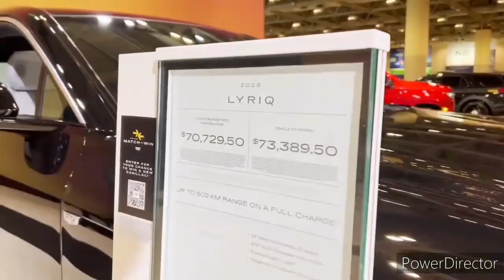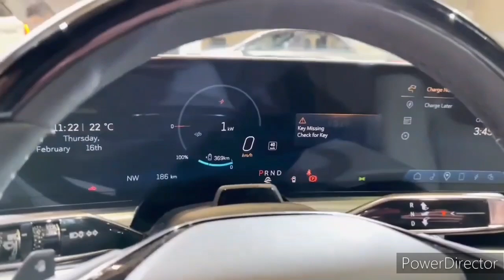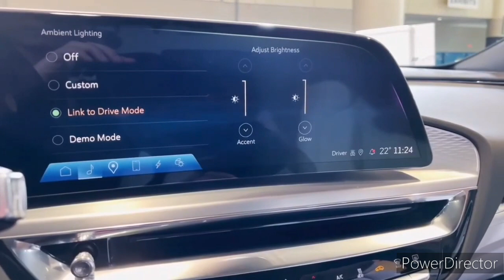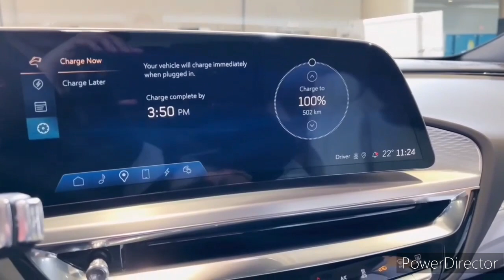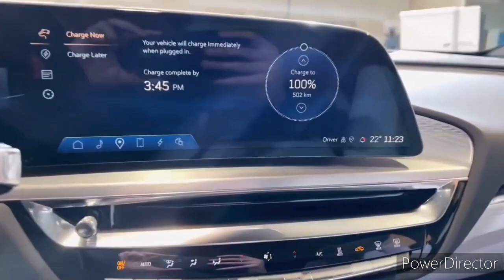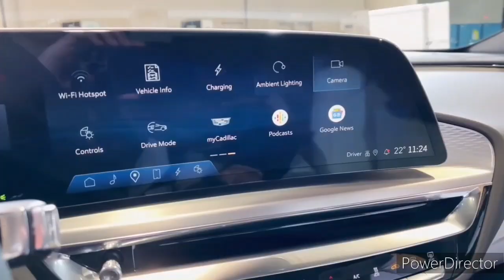2024 Cadillac Lyriq - Cadillac's Electric Luxury SUV - Exterior and Interior Walkaround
2023 Cadillac Lyriq - Interior and Exterior Walkaround.

2023 Cadillac Lyriq - Interior.

2023 Cadillac Lyriq Review, Pricing, and Specs.

In studio with the All-Electric 2023 Cadillac LYRIQ

2023 Cadillac Lyriq Reveal | Cadillac's First All-Electric SUV | Price, Interior, Specs & More

2023 All-Electric Cadillac LYRIQ Walkaround | Cadillac LIVE

2023 Cadillac LYRIQ EV LIVE!

2023 Cadillac Lyriq | 5 Reasons You Should Buy

2023 Cadillac LYRIQ | First Look

The 2023 Cadillac LYRIQ SUV in-depth Exterior and Interior

If an electric SUV from Cadillac is on your wish list, listen up, because General Motors has pulled forward production of the 2023 Cadillac Lyriq, a midsize electric crossover that will be available a year from now with a starting price of $59,990. Originally the Lyriq was slated to appear late in 2022 or early in 2023.

How did Cadillac manage to pull the project forward by a full nine months? Testing is ahead of schedule. Reservations for the two-row, five-passenger crossover with the rakish rear window will open in September and production begins at the Spring Hill plant in Tennessee in the first quarter of 2022. Oh, and the attainable pricing rings in below the $71,000 Jaguar I-Pace and the $67,000 Audi E-Tron.

Not only is the Lyriq arriving ahead of schedule, but when it arrives it will look strikingly similar to the wild concept car Cadillac showed us last summer, complete with a cool new black-accented face with animated lighting, gigantic wheels, and a massive 33.0-inch curved screen inside. The public can see it in a new advertising campaign that debuts Sunday night during the Oscar awards ceremony.

2023 Cadillac Lyriq Looks Just Like The Concept
Those intrigued by the show car will be hard-pressed to find differences in the production model. The 2023 Lyriq has the same new vertical signature lighting and transparent crystal black pseudo grille motif with pinstriping and the Cadillac crest that lights up. The taillights also light up like digital rain falling on the vehicle, executive director of Global Cadillac Design Andrew Smith said. The vehicle comes to life when it recognizes you, waking up with a sequential light show. "This is a leapfrog into the future."

The few changes for production are (slightly) smaller wheels, conventional door construction (show cars have bigger openings to display the interior), an extra cup holder, and five-passenger two-row seating instead of the display car's four-chair setup.

Keeping the show vehicle's design intact for a production model is not easy to do, chief engineer Jamie Brewer said. The concept needed to meet regulations around the world and meet all performance requirements and customer expectations. "The engineering team had to say we are committed to bringing the show car to life in a production vehicle," she said. "You'll be hard-pressed to find any differences between it and the show car."

At launch, the first-release Lyriq models will be offered in a choice of two exterior colors: Satin Steel Metallic or Stellar Black Metallic, Smith said. Interior is a choice of black or a speckled gray. The first models are not special editions, but they will be top-end and well-equipped.

The interior of the 2023 Cadillac Lyriq is dominated by the giant curved 33.0-inch LED display with more than 1 billion colors. It has a 19-speaker AKG Studio audio system with headrest speakers and serious attention went into an active sound canceling system. Of note is the cantilevered center console that does not connect to the dash and a wood veneer with a laser-cut pattern.

Cadillac Lyriq Uses Same Ultium Battery System As GMC Hummer EV
The Lyriq is part of a new wave of electric vehicles for GM on the BEV3 electric vehicle architecture that uses the Ultium Platform battery system developed with LG Chem. The first vehicle to use Ultium will be the 2022 GMC Hummer EV full-size electric pickup, which goes on sale this fall.

GM's Ultium system can be packaged to fit vehicles of assorted sizes and shapes. While the Hummer's large frame can accommodate 24 modules, the smaller Lyriq crossover will use a 12-module, 100-kWh battery pack.

What Is The Range Of Cadillac Lyriq?

The rear-wheel-drive Lyriq will deliver 340 horsepower and 440 Nm of torque (Cadillac is—weirdly—badging new models based on torque measured in newton-meters; in American figures that's 325 lb-ft) and is expected to have a range of more than 300 miles on a single charge.

A second drive motor for the front axle that affords all-wheel drive will come later, and we expect performance variants eventually. "Sporty variants are part of our heritage," vice president of Global Cadillac Rory Harvey said, adding it is something they are looking at and evaluating.